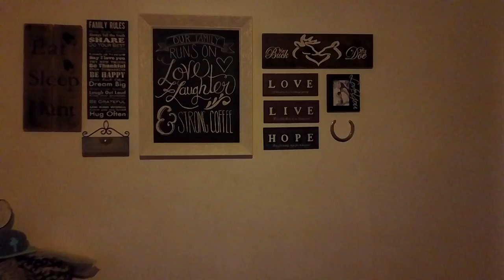Mavic pro first flight indoors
just got the new dji mavic pro and did the first indoor flight as the weather is not so nice out